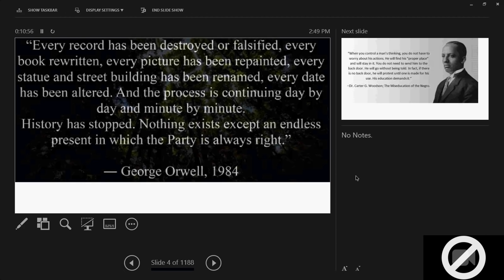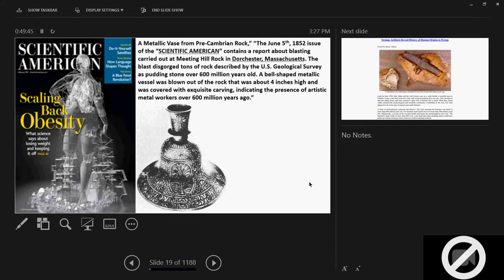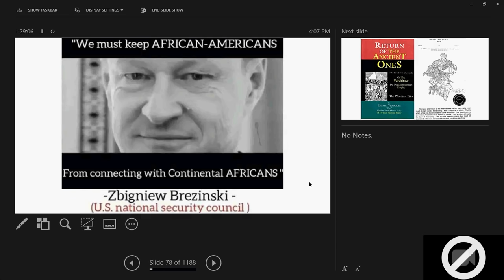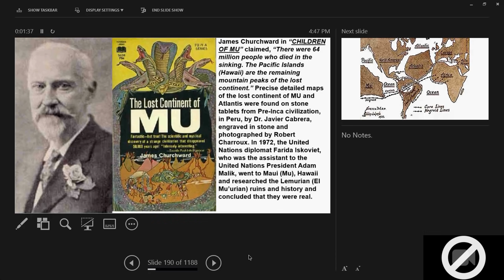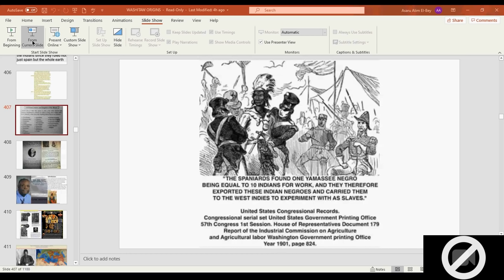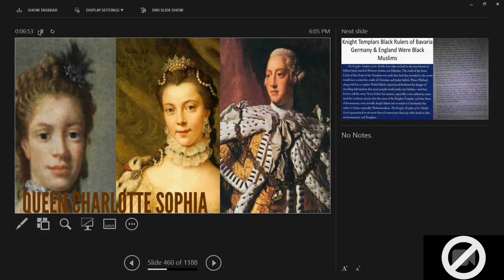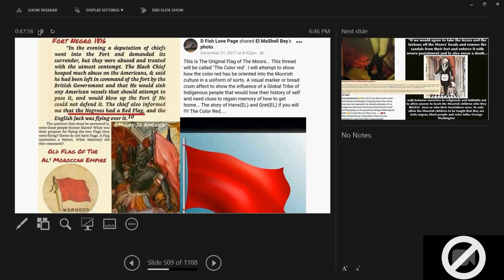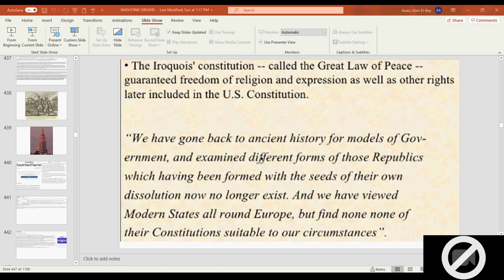Dr. Alim El-Bey: "INDIGENOUS AMERICAN - THE CONNOTATIVE vs. DENOTATIVE MEANINGS IN HIS-STORY"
Dr. Alim El-Bey: "INDIGENOUS AMERICAN HERITAGE; THE CONNOTATIVE vs. DENOTATIVE MEANINGS IN HIS-STORY"